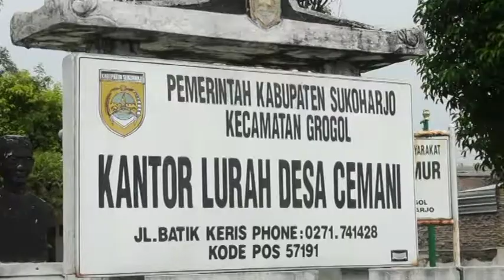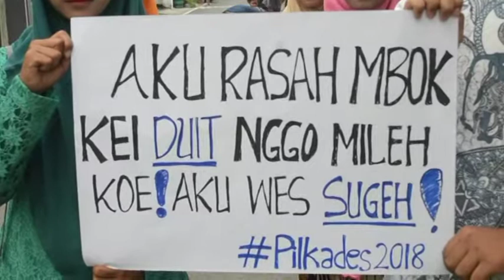KAMPANYE ANTI 'MONEY POLITIC' - JOGJA TV